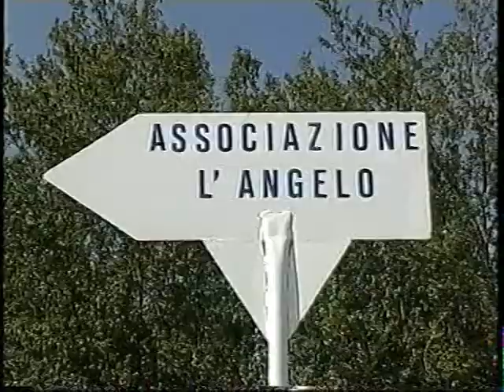Speciale su Rita Cutolo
Guarigioni Speciale su Rita Cutolo

Da condividere chi desidera per far capire l'opera di Rita Cutolo .
“Rita Cutolo, creatura prescelta, è l'aiuto che è stato mandato a noi... per aiutarci a ritrovare la via che ci riconduca al Padre. La sua forza spirituale, la sua capacità di accogliere tutti, l'amore con cui pone le sue mani colme di energia su coloro che soffrono, l'assoluta assenza di ogni giudizio, il rispetto per la libertà di ogni persona, la sua Fede nel Padre Celeste forte come una roccia sono solo alcuni dei segni che ci fanno riconoscere in lei una creatura speciale”.